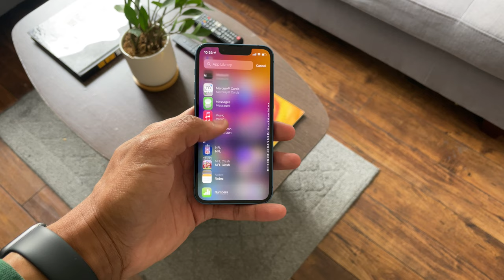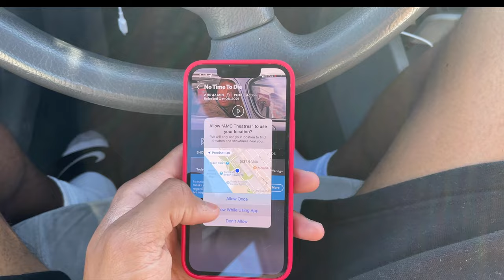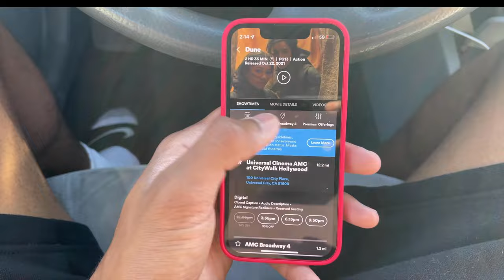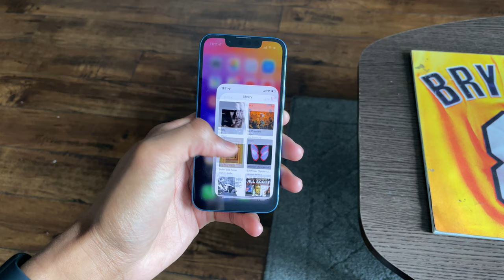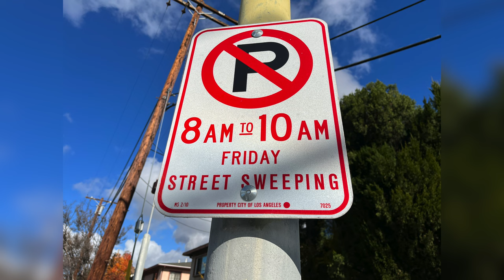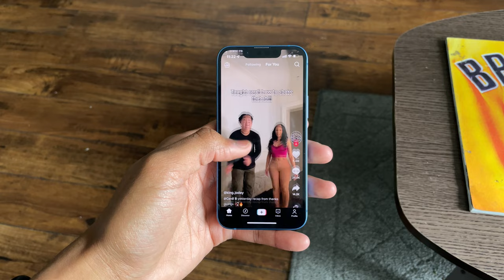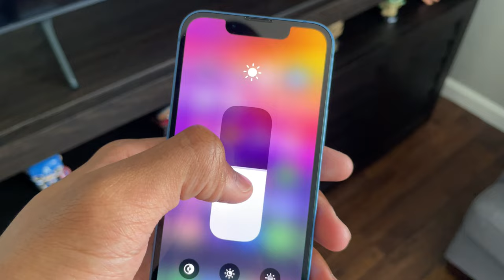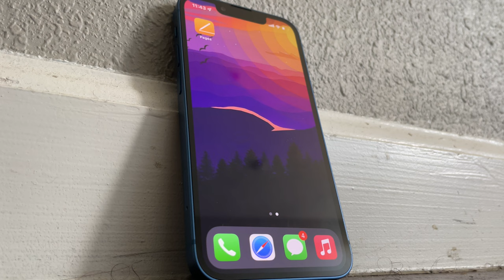iPhone 13 Mini Review: 3 Months Later!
The iPhone 13 Mini is one of the best compact phones of 2021, 3 Months Later the iPhone 13 Mini still holds up as a heavy hitter and I will be doing a camera test to show you guys if the camera holds up well. So here it is you guys, the iPhone 13 Mini Review.